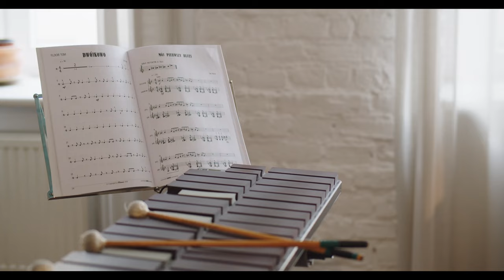"Elevate Your Spirit with Harmony: Instrumental Music Bliss for Inner Peace! 🎵✨"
Harmony Music V17

🌟 Immerse yourself in a symphony of tranquility with our captivating harmony instrumental music. This short is a serene journey designed to bring peace to your mind and soul. Let the enchanting melodies guide you towards a state of blissful relaxation. Perfect for meditation, study sessions, or simply unwinding after a long day. Hit play and let the harmonious vibes transport you to a world of calm.

Immerse yourself in the serenity of nature with our enchanting harmony music. 🍃✨ Experience the therapeutic blend of soothing sounds inspired by the natural world, designed to create a tranquil ambiance for relaxation and meditation. Let the symphony of nature guide you to a place of inner peace and harmony. Ready to unwind and connect with the essence of the great outdoors? Press play and let the music of nature soothe your soul. 🎧

beautiful relaxing piano harmony
nature harmony music
how to play perfect harmony on piano
meditation music for harmony & balance
harmony music instrumental
relaxing calming music channel
piano harmony
harmony tutorial
meditation music 2024
relaxing piano music 2024
amazing harmony
harmony gospel songs

harmony silhouette
stella harmony
silvertone e
acousticguitar r
acoustic c
vintage e
silvertone e
stringinstrument t